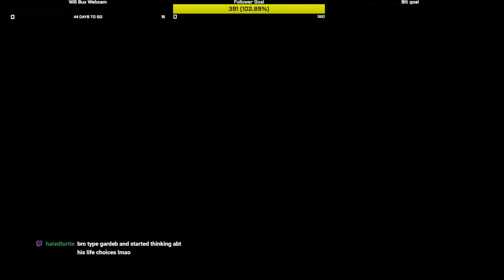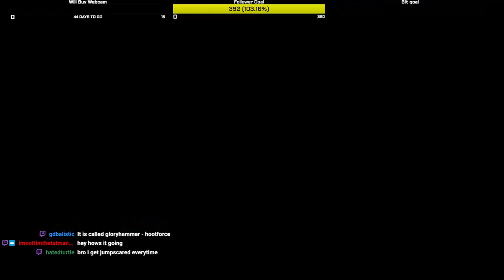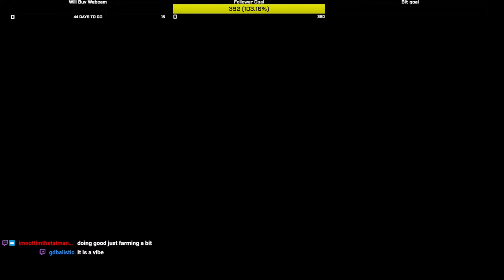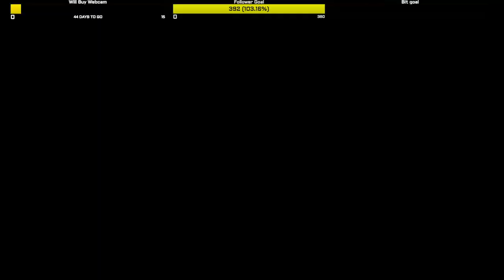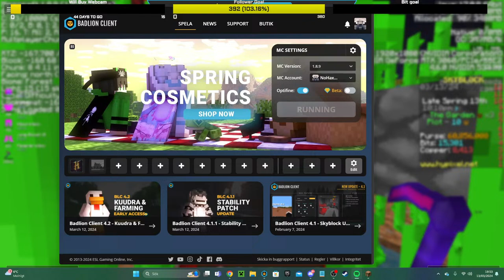️Hypixel Skyblock️ Garden Farming #2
I answer chat in twitch! (TTVNoHaxJustPug